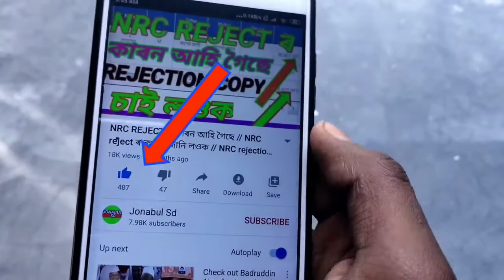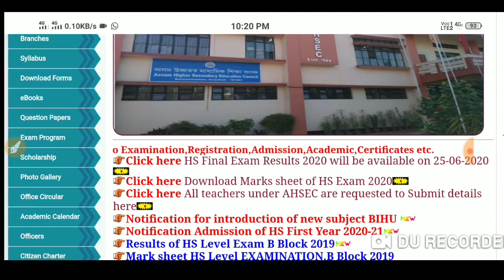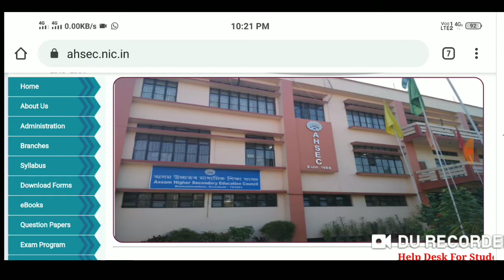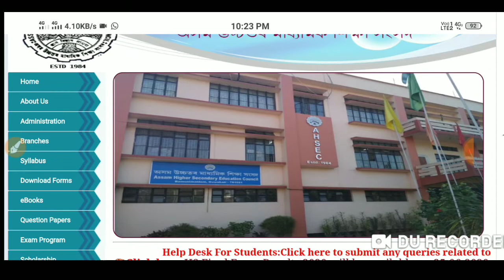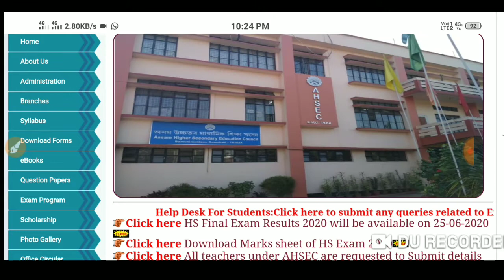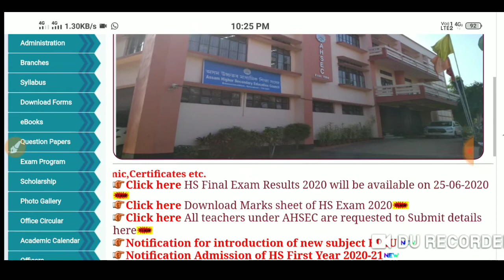Hs 2nd year 2020 Batterment Exam //কোন সকলে দিব পাৰিব, কোন সকলে দিব নোৱাৰিব//HS betterment Exam2020